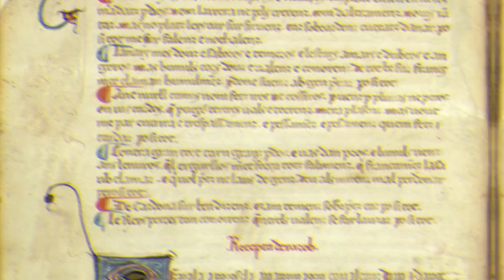La letteratura italiana delle origini (introduzione)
Presentazione molto sintetica, senza alcuna pretesa di esaustività, della letteratura italiana delle origini. L'attenzione è focalizzata solo sui due generi letterari che verranno discussi e affrontati in classe.